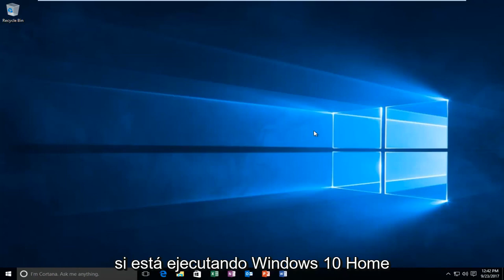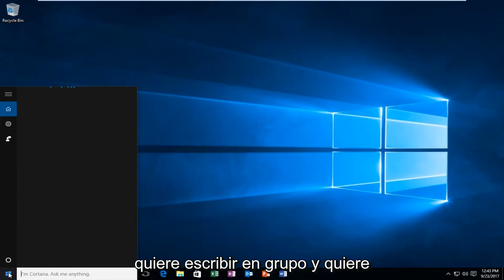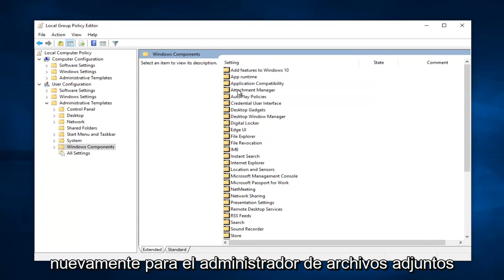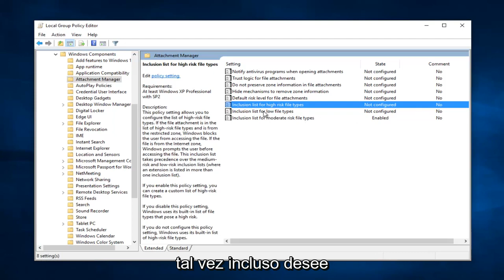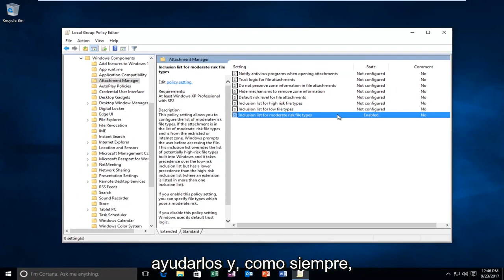Solución a "No se puede ejecutar software de este editor en el equipo" [Tutorial]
El editor no pudo ser verificado. Está seguro de que desea ejecutar este software